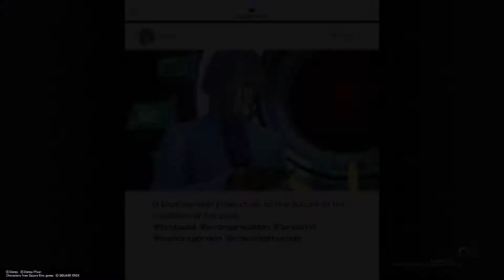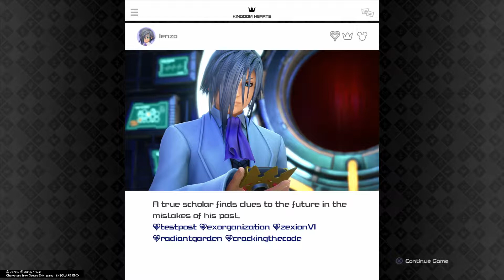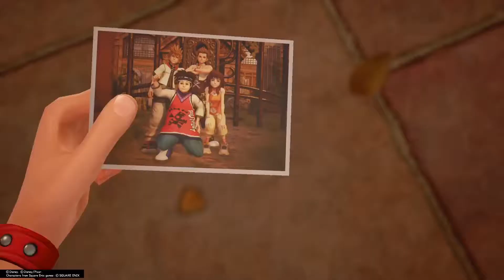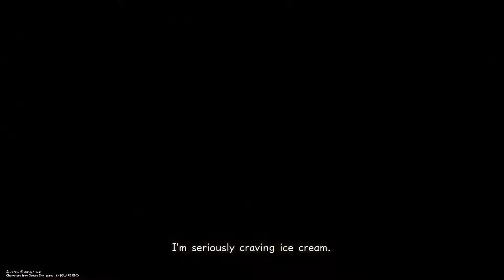Kingdom Hearts 3 part 4